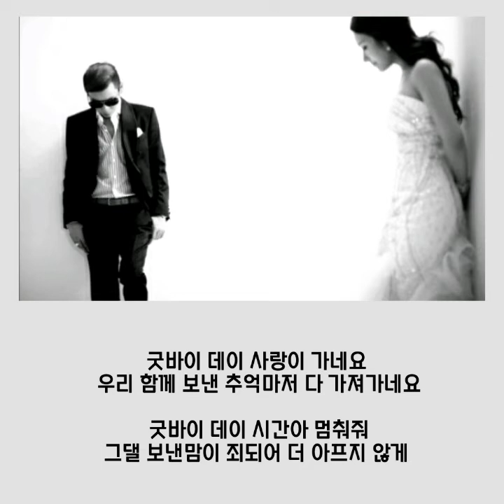울랄라 세션.. 굿바이데이..(가사첨부)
찌니꺼..♡

울랄라 세션.. 굿바이데이..

하루하루난 또 눈물 삼키고
가슴안에 니모습 지우며 살아
내맘을 다 주어도 부족한 사랑
목이 메어 더는 부르지 못해

맘에 상처가 더 커져만 가고
지우려고 애써도 지울 순 없어
그리운 니 모습이 언제나 맴돌아
나의 두눈속엔 니가 배여 자꾸만 차올라

굿바이 데이 사랑이 가네요
우리 함께 보낸 추억마저 다 가져가네요
굿바이 데이 시간아 멈춰줘
그댈 보낸맘이 죄되어 더 아프지 않게
사랑하는 사람아

니가 생각나 늘 가슴은 뛰고
맘은 벌써 네게로 달려가는데
그리운 니얼굴은 언제나 맴돌아
나의 두눈속엔 니가 베어 자꾸만 차올라

내가 사랑이 모잘라 그댈 보내고 울어요
가슴 아픈 사랑 다시는 그대 하지말아요

눈물이 내 앞을 가리고 그댈 보낸 맘이
죄되어 더 아프고 아픈날
사랑하는 사람아
우리 이별하는 날..